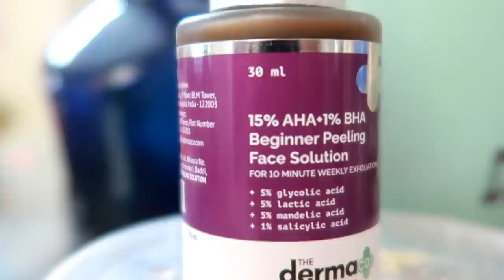Day out in My Life|ഒരു ദിവസം കണ്ടാലോ???karimashilover new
Karimashi

Big  🐻  Hugs❤️